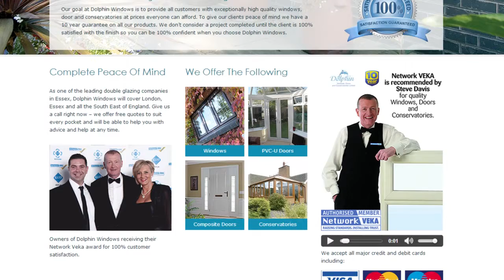Dolphin Windows - London